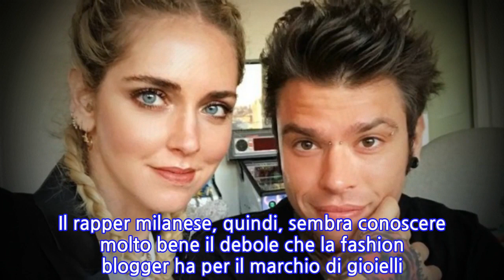Fedez regala a Chiara Ferragni un nuovo anello Cartier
INFORMATION
• Source: news